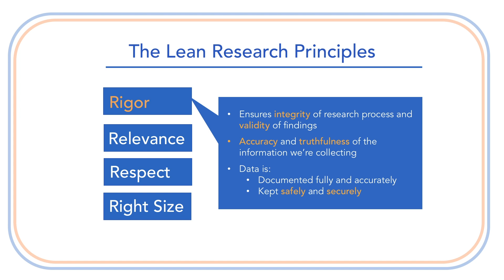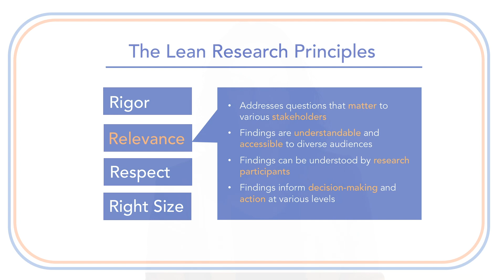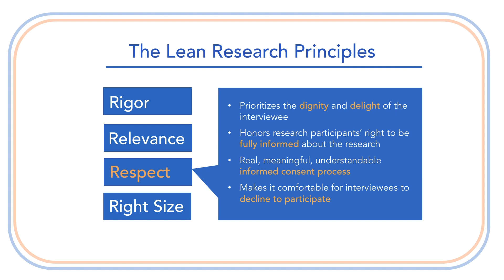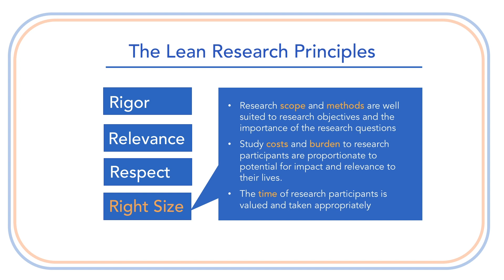Lean Research Principles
Elizabeth Hoffecker, research scientist at MIT D-Lab, explains the 4Rs of Lean Research: rigor, relevance, respect, right size.